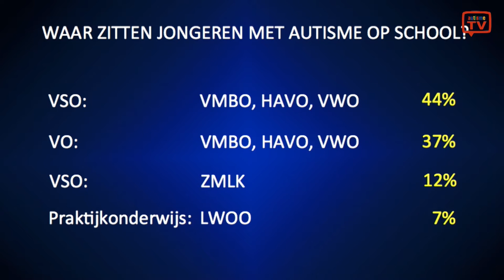Studeren met autisme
Studeren met autisme. Hoe gaat dat en waar loop je tegenaan? In deze uitzending van AutismeTV worden fragmenten getoond uit de documentaire De Volgende Stap. Daarin vertellen vier jongeren met autisme hoe de vervolgstudie ze is gegaan na de middelbare school.
De fragmenten worden toegelicht door Nicole Jacobs, gedragswetenschapper bij De Berkenschutse. Zij heeft bij 12 jongeren met autisme onderzocht hoe hun studiecarriere is verlopen. Ook is ze de initiatiefnemer van de documentaire.
De documentaire is ook in zijn geheel te zien via het YouTube kanaal van AutismeTV.